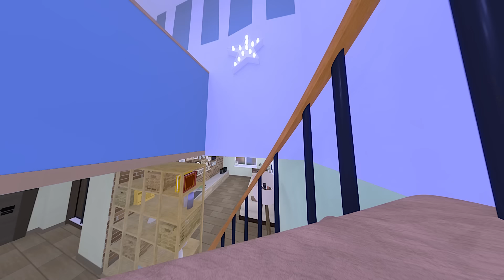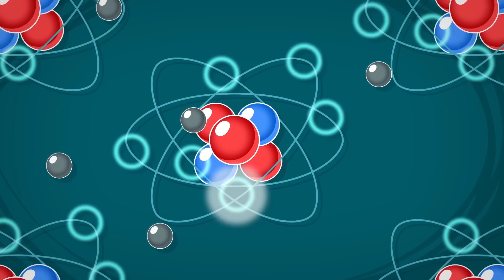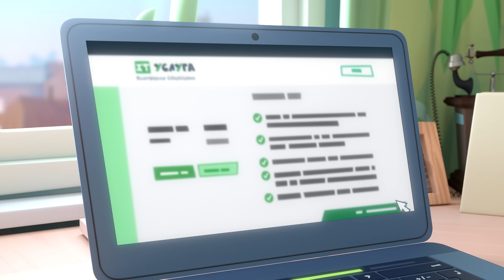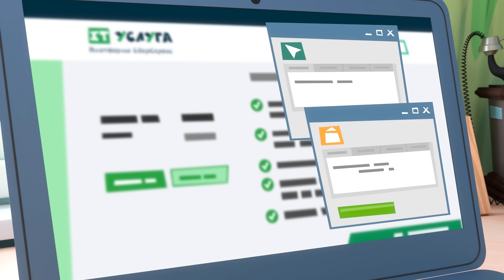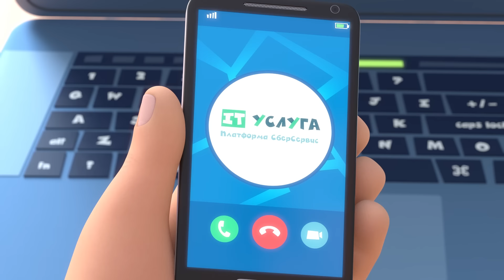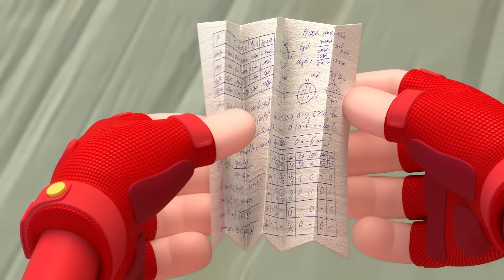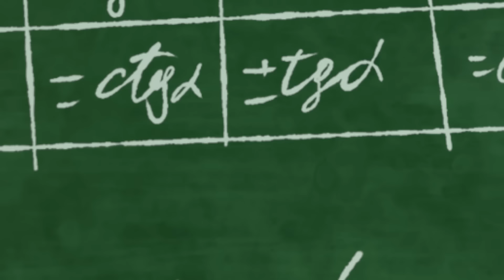✌Фиксики 👀ВИРТУАЛЬНАЯ РЕАЛЬНОСТЬ Новая серия!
Трудно быть фиксиком! ДимДимыч не узнал бы этого, если бы не очки виртуальной реальности, которые предложили ему фиксики-близнецы Фрик и Гик. Отправляемся вместе в путешествие по виртуальной реальности!
Мультики в сборнике :
Виртуальная реальность, Кроссовки, Страховка, Контакт, Компьютер, Шпаргалка, Гипс, Прятки.

Поиграем вместе с Фиксиками! Некогда скучать - давай играть!